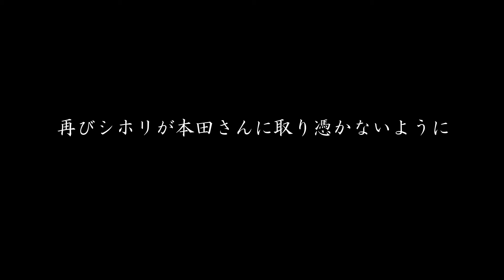【心霊】【閲覧注意】『美容師宅の霊＃2』ガチで写った！霊の正体とは⁉ 【橋本京明】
今回は、家で霊を見るという女性からの依頼。
いよいよ、霊の正体が明らかに！

チャンネルに関する情報を公開しております。
みなさま是非、フォローをよろしくお願い致します。

本チャンネルでは毎日の占いのほか、視聴者の皆様や開運を目指す方々が、幸せを掴むための占い企画動画などを制作していきます。